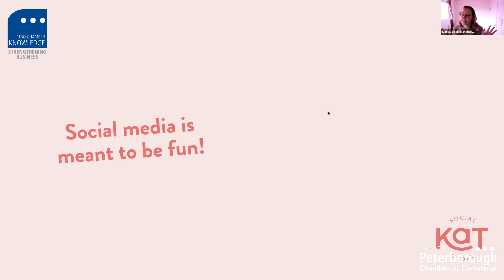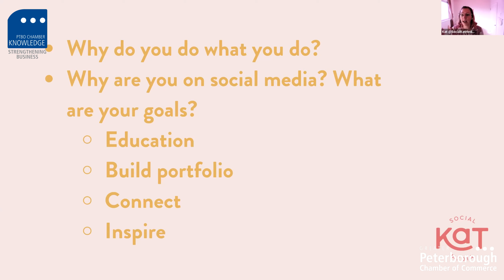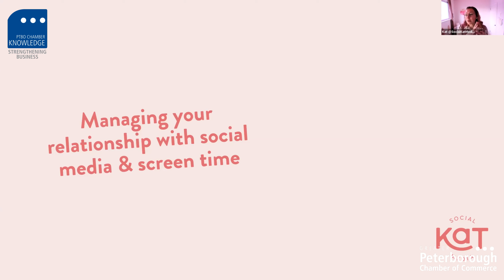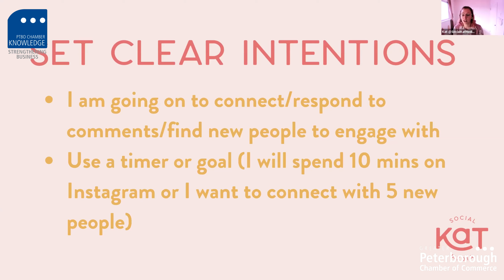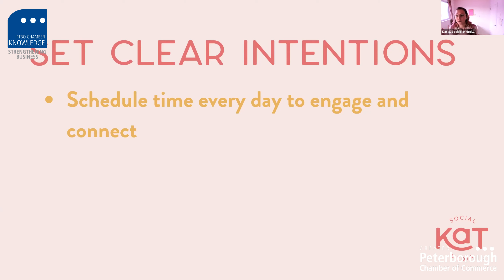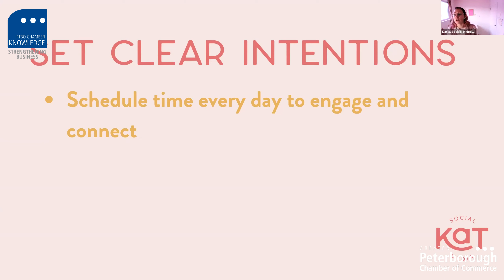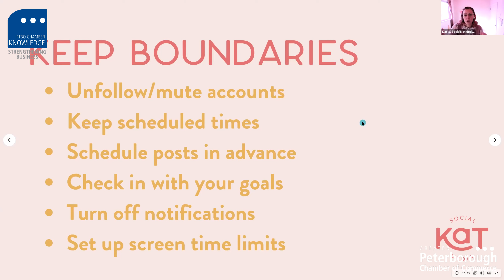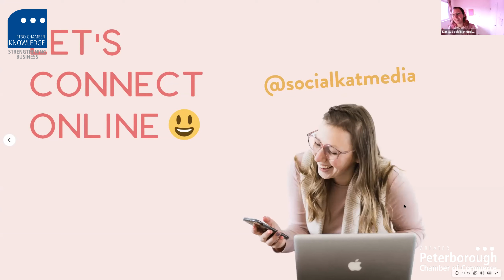ChamberAM with Social Kat Media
ChamberAM is a drop-in virtual networking event with a focus on professional growth for businesses, managers and leaders in the community. This event opens an opportunity for attendees to connect + Chamber Members share news with each other while absorbing relevant information, tips and tricks from a local expert.

Kat Tepylo Murphy, owner of Social Kat Media, is a social media specialist who helps businesses harness the power of social media. Kat has been working in the social sphere for more than 8 years and has worked with national brands, international sporting organizations, and countless small businesses. Kat helps businesses develop strong social media strategies, attainable content planning systems, and above all, content that connects and sells.

When not in her office (which has a pink ceiling, of course!), you can find her chasing around her little one, watching sports with her partner, or DIYing up a storm (and sometimes all 3 at once). Kat loves a good hashtag and creating engaging communities online and IRL.